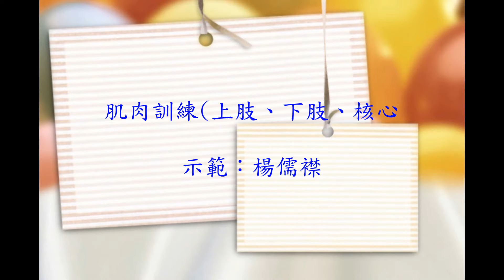肌肉訓練-上肢、下肢、核心